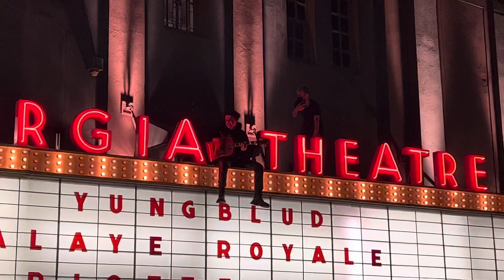Yungblud- Kill somebody (like you) Athens Ga 26 Jan. 2022 Surprise Encore on top of venue! 4K Video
🖤Poison☠️Ivey🖤